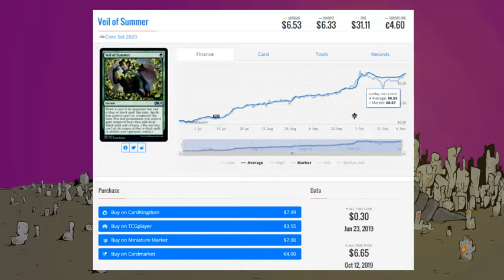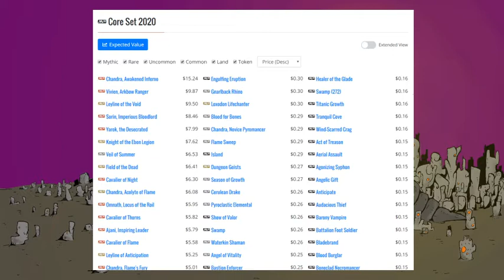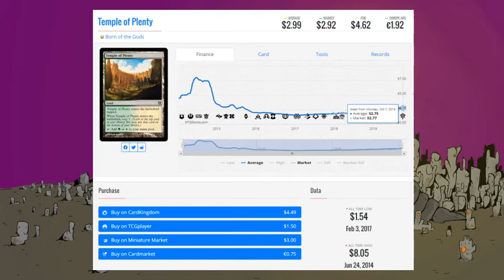MtG Cabal Cast Episode 54 - A Few Bs, but No Rs. Pioneer Banned and Restricted Announcement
Another day, another Ban and Restricted announcement. This time it was a targeted Pioneer announcement and as expected, we'll see price increases and price retractions. What makes this announcement a little more unique is that we won't see many retractions, but a deluge of increases. A number of cards remained flat over the last few weeks after the announcement of “off cycle bans” and anything “high profile” that was waiting for the collective player base to stop holding their breathe will begin to move. And they will move fast.